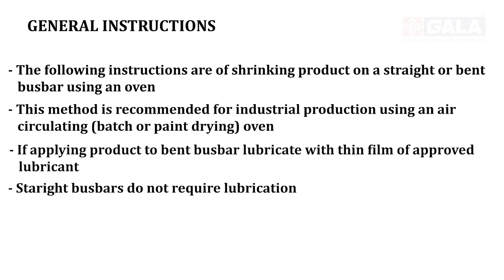Heat Shrink Busbar Insulation Sleeve